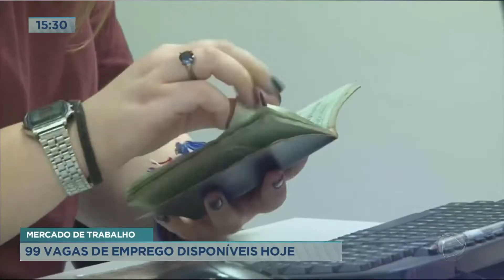Agência do Trabalhador oferta 99 vagas de emprego no DF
A Agência do Trabalhador do Distrito Federal está ofertando 99 vagas de emprego nesta segunda-feira (7). Os salários variam de R$ 800 a R$ 2.612, além de benefícios. Interessados podem cadastrar currículo no aplicativo Sine Fácil ou ir a uma das agências do trabalhador espalhadas pela capital.